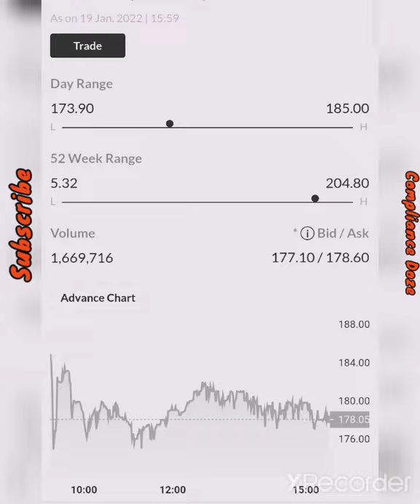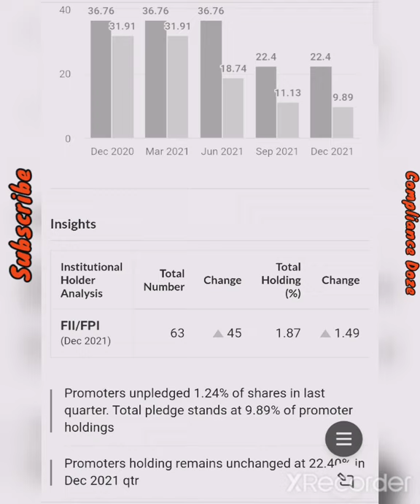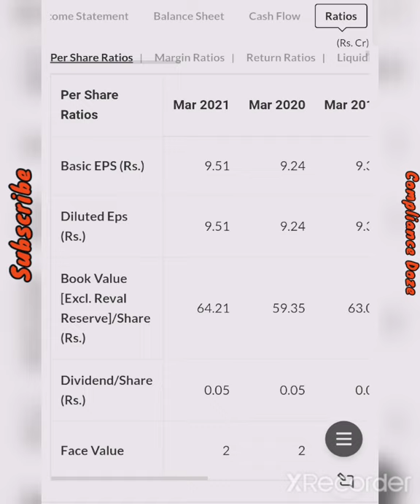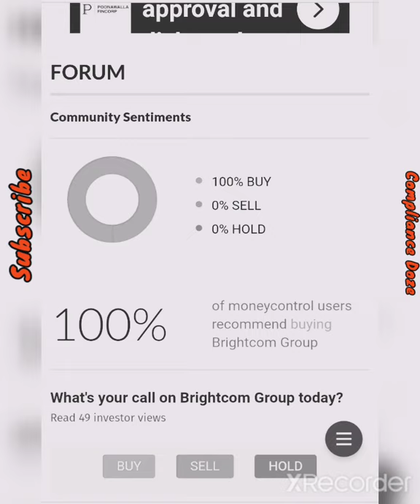BCG SHARE ANALYSIS | BRIGHT COM GROUP BONUS SHARE NEWS | BCG SHARE PRICE TARGET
BCG SHARE FUNDAMENTAL ANALYSIS
BCG SHARE PRICE TARGET
UPCOMING BONUS SHARE NEWS
BCG LATEST SHARE NEWS
BRIGHT COM GROUP DETAILED SHARE ANALYSIS
BCG SHARE PRICE ANALYSIS
BCG FUTURE PLAN
BCG FUTURE GROWTH
"Keyword"
"bcg share price target 2022"
"bcg share price nse"
"why bcg share is falling"

"bcg shareholding pattern"
"bcg growth share matrix"
"bcg group share price"
"bcg bonus share"
"bcg growth share matrix examples"
"bcg bonus share record date 2021"
"bcg matrix relative market share"